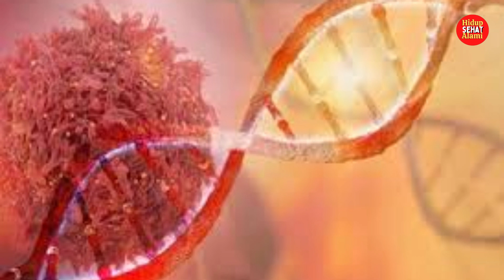Gaya Hidup penyebab Kanker yang Sebaiknya Dihindari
Selamat datang dan selamat berjumpa kembali di channel Hidup Sehat Alami!

Pada video kali ini, kita akan membahas topik yang sangat penting dan relevan bagi kesehatan kita semua, yaitu gaya hidup yang dapat menjadi penyebab kanker dan sebaiknya dihindari. Kanker adalah salah satu penyakit yang paling menakutkan dan dapat menyerang siapa saja, tanpa memandang usia, jenis kelamin, atau latar belakang. Namun, tahukah Anda bahwa banyak kebiasaan sehari-hari kita yang ternyata dapat meningkatkan risiko terkena kanker?

Dalam video ini, kita akan mengupas tuntas berbagai gaya hidup yang secara signifikan dapat mempengaruhi kesehatan kita dan berkontribusi pada perkembangan sel-sel kanker. Mulai dari pola makan yang tidak sehat, kebiasaan merokok, konsumsi alkohol, hingga kurangnya aktivitas fisik. Selain itu, kita juga akan membahas pentingnya menjaga berat badan ideal, mengelola stres, dan menghindari paparan bahan kimia berbahaya dalam kehidupan sehari-hari.

Tidak hanya itu, kami juga akan memberikan beberapa tips praktis tentang bagaimana kita bisa melakukan perubahan positif dalam gaya hidup kita untuk mengurangi risiko terkena kanker. Dengan informasi yang tepat dan tindakan yang tepat, kita semua bisa menjalani hidup yang lebih sehat dan bebas dari penyakit.

Tetap jaga kesehatan dan sampai jumpa di video berikutnya!

Salam sehat alami!